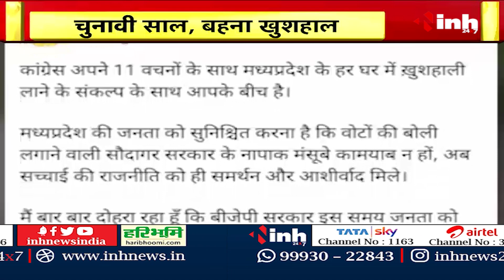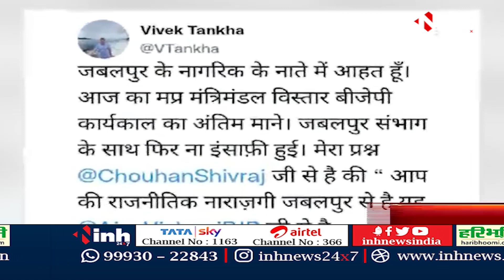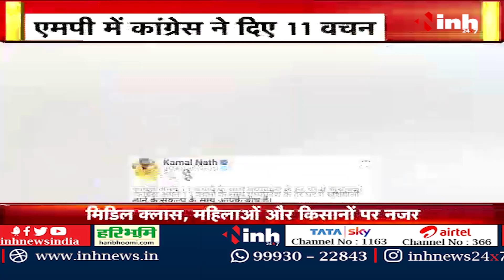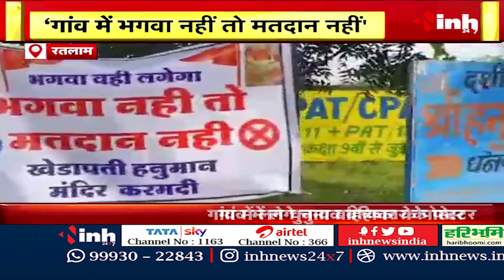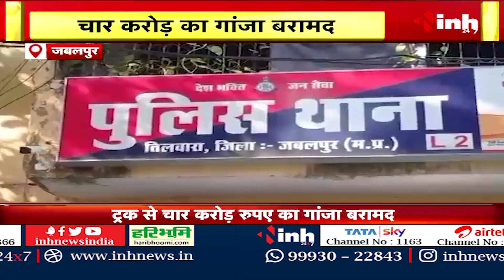सुबह सवेरे मध्यप्रदेश | MP Latest News Today | Madhya Pradesh की आज की बड़ी खबरें | 28 August 2023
INH, सुबह सवेरे मध्यप्रदेश | MP Latest News Today | Madhya Pradesh की आज की बड़ी खबरें | 28 August 2023